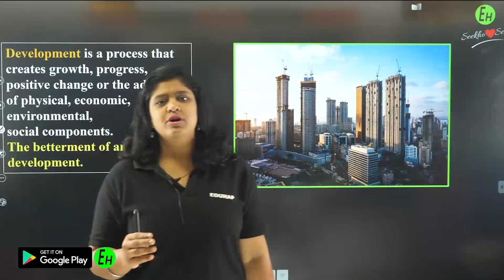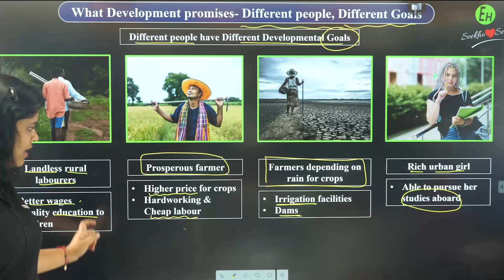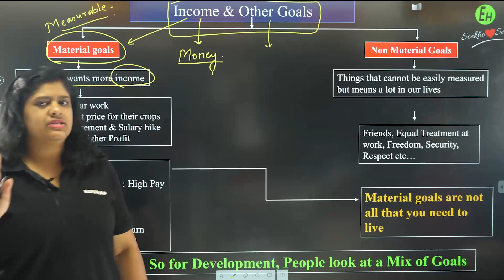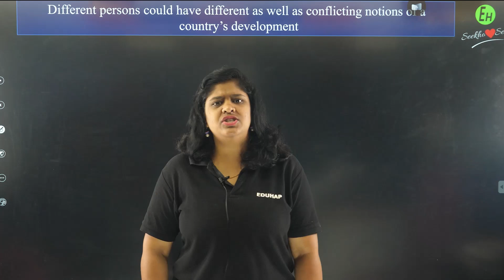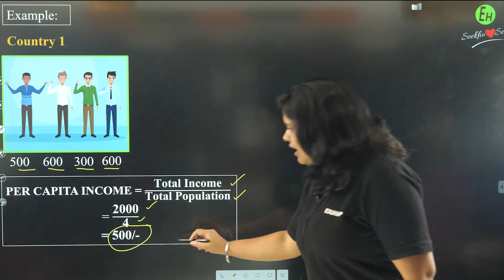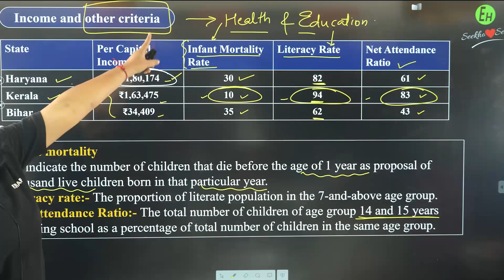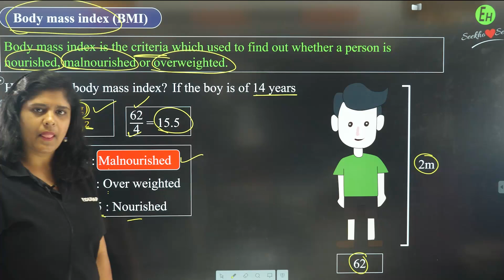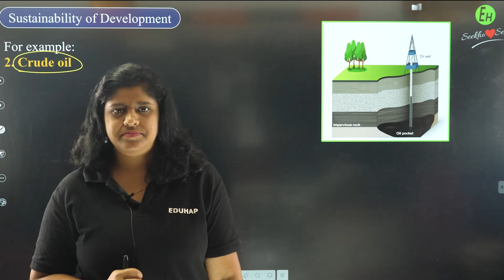Development Class 10 Economics Full Chapter - One-Shot | CBSE 2023-24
🔥 2023-24 Latest Updated EduBook

Session Details:
✔️ Class: 10
✔️ Subject: Economics
✔️ Master Teacher: Manjula Ma'am
✔️ Session Type: Live/Recorded
✔️ Chapter: Development Chater 1
✔️ Series Name: CBSE Simplified
✔️ Topic Name: Development Chater 1 One Shot Full Chapter Explanation